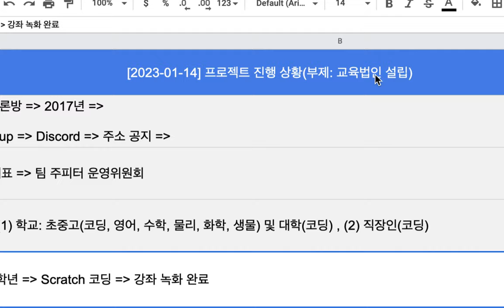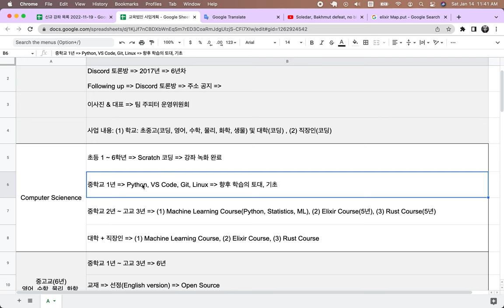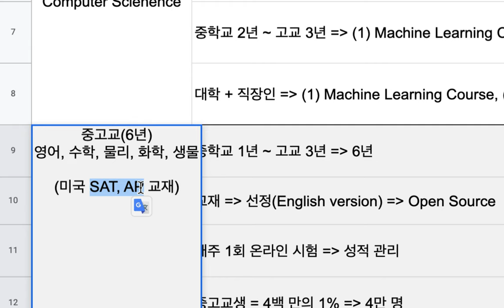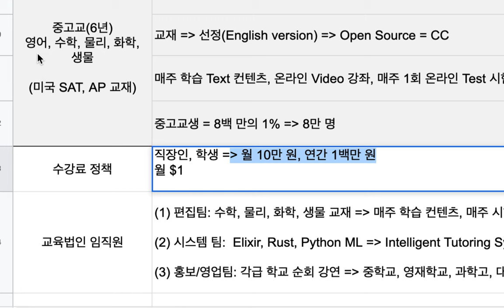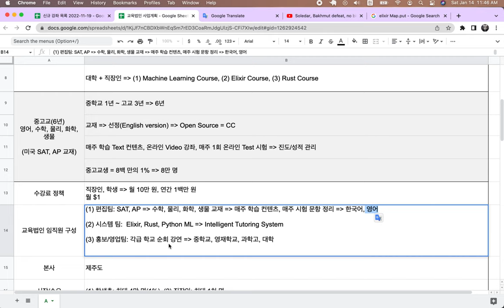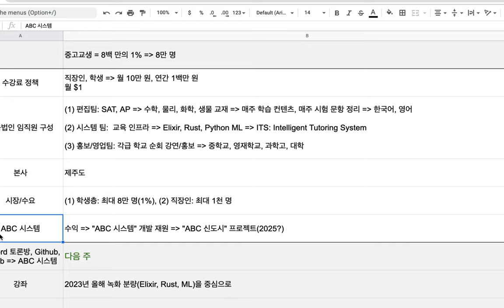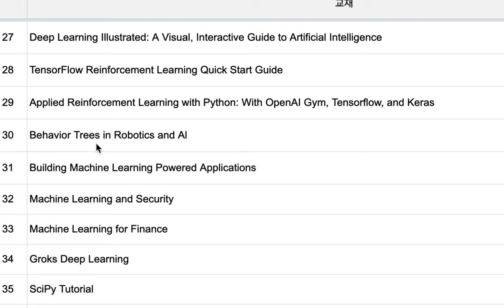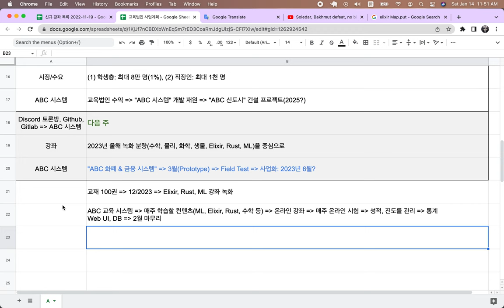[2023-01-14] 프로젝트 진행 상황(부제: 교육법인 설립)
팀 주피터의 목표는 "ABC 신도시"를 설계, 코딩 및 건설하는 것이며, 교육법인은 참여할 개발자를 양성합니다.